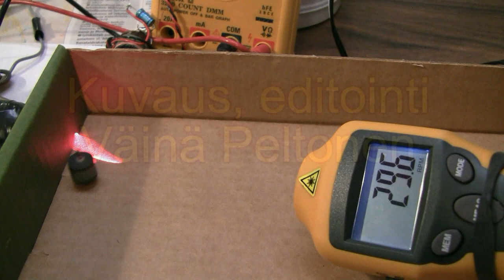Nopeakierroksinen hyrrä 2013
Vanhoista elektroniikkakompomenteista tein melko nopeasti pyörivän hyrrän. Hieman hyrrän akselin keskityksessä vikaa.